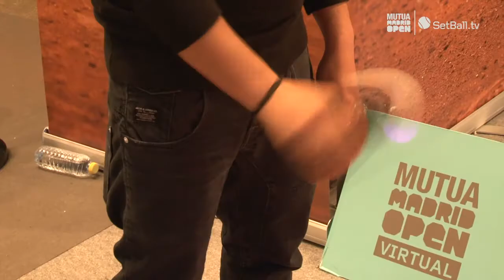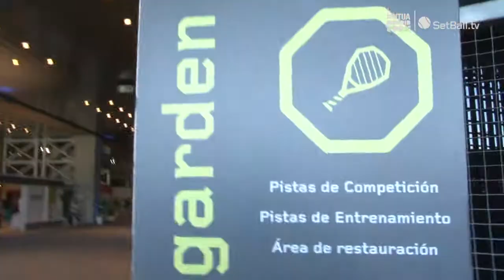Torneo Virtual / Virtual tournament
setballmmo2013